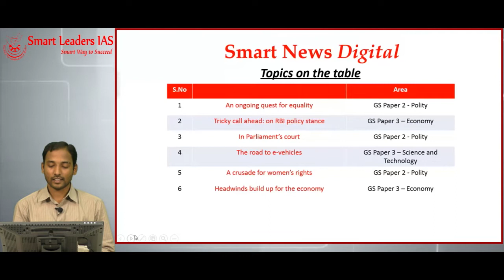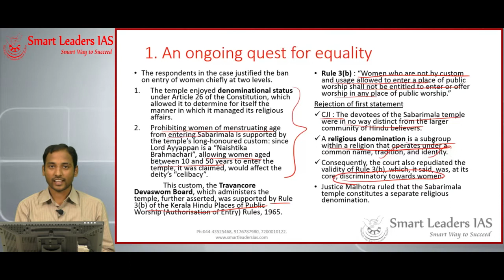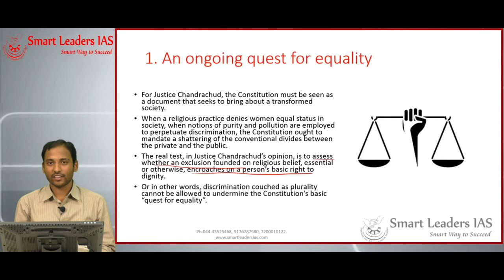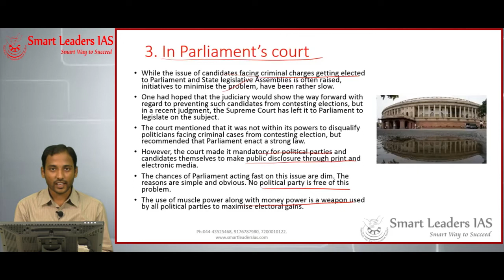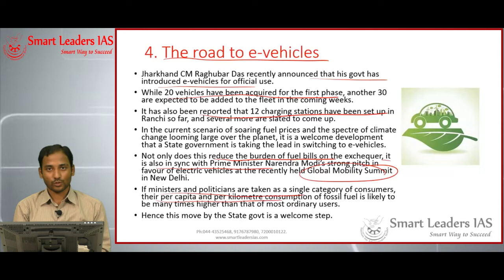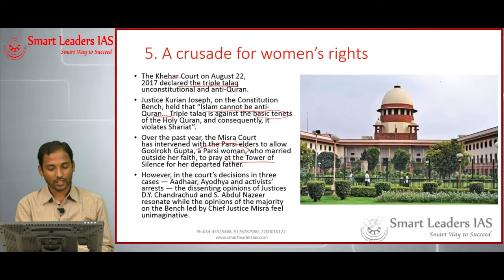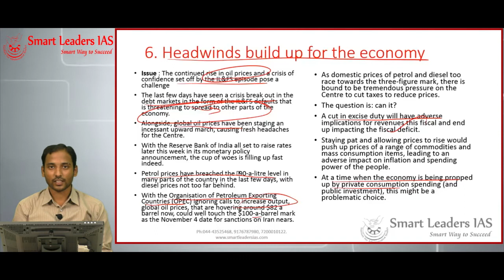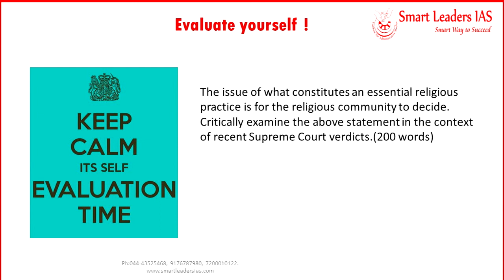Smart News Digital | 01.10.2018| Smart Leaders IAS | Chennai